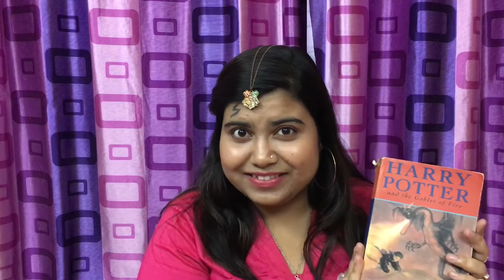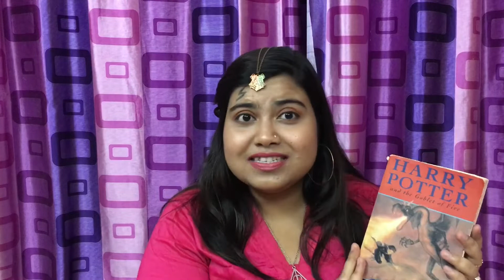⚡️The Ultimate HARRY POTTER Tag⚡️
Hi Everyone! Today’s video is all about The Ultimate HARRY POTTER Tag. It is quite an old tag, but I came to know about it just a few days back. Of course I had to do this because I am the ULTIMATE Harry Potter fan! 🥰. I grew up reading these books and watching these movies over and over again. Even now, my love and obsession for Harry Potter is REAL. So, here I am today, sharing the love , joy and MAGIC that Harry Potter brings to our lives!

P.S - This video MAY include SPOILERS for both the Harry Potter books and movies.

I tag :

✨Britt from BasicallyBritt
✨Chloe from BooksWithChloe
✨Merphy from Merphy Napier
✨Saumya from Saumya’s Bookstation
✨Sankalpita from bookGeeks India

And anyone and everyone who wants to do this tag✌🏻✨